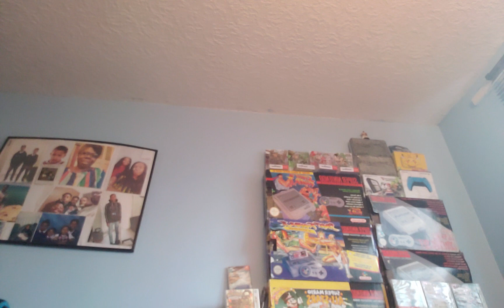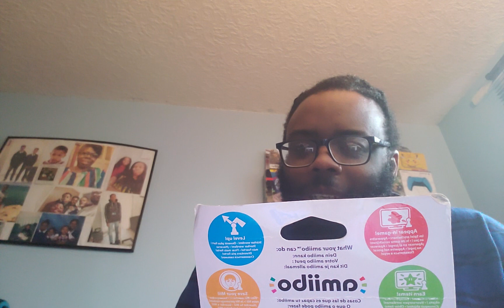mrjikser unboxing and showing you my collection of nintendo products Wednesday 20th December 2023